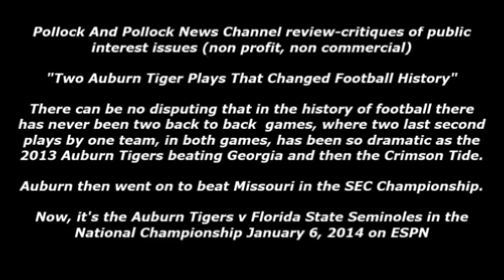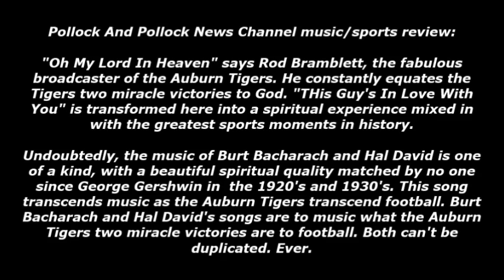Auburn Tigers (2013/2014) Changed Football History With Two Unbelievable Plays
Pollock And Pollock News Channel (non profit, non commercial)  reviews-critiques of public interest issues (see at beginning and end of video): "Two Auburn Tiger Plays That Changed Football History". There can be no disputing that there has never been two back to back games, where two last second plays by one team. in both games, has been so dramatic as the 2013 Auburn Tigers beating Georgia and then the Crimson Tide in the Iron Bowl. Auburn then went on to beat Missouri in the SEC Championship. Now it's the Auburn Tigers  and the Florida State Seminolesin the National Championship January 6, 2014, on ESPN.  "Oh My Lord In Heaven" says Rod Bramblett, the fabulous broadcaster of the Auburn Tigers. He constantly equates the Tigers two miracle victories to God. "THis Guy's In Love With You" is transformed here into a spiritual experience mixed in with the greatest sports moments in history. Undoubtedly, the music of Burt Bacharach and Hal David is one of a kind, with a beautiful spiritual quality matched by no one since George Gershwin in  the 1920's and 1930's. This song transcends music as the Auburn Tigers transcend football. Burt Bacharach and Hal David's songs are to music what the Auburn Tigers two miracle victories are to football. Both can't be duplicated. Ever.